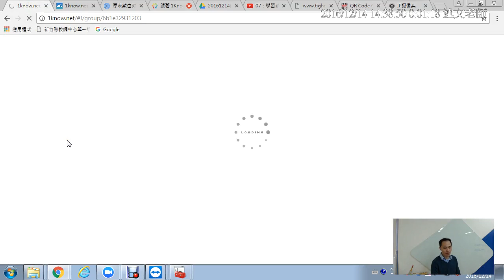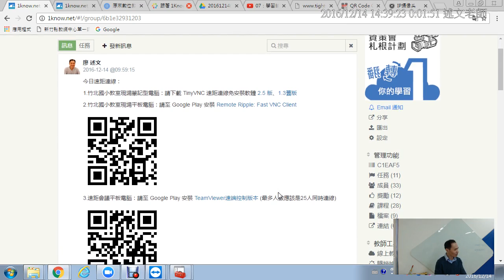06：透過IP攝像頭APP，從舊手機錄製現場教室教學影片